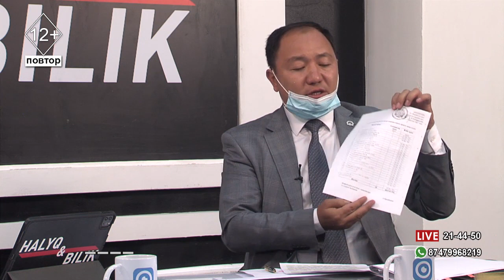На вопросы жителей отвечает аким Аль-Фарабийского района Рашид Мынбаев